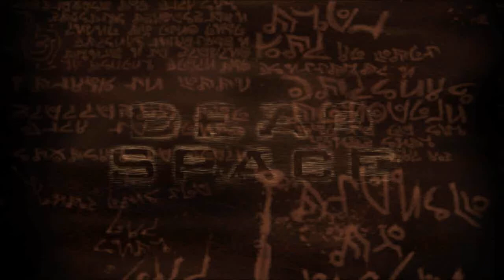Let`s Play Dead Space #026 Rettung ? [Deutsch] (HD)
►►►Sprecher: Wortos

(Dead Space)

Genre: Third-Person-Shooter
Entwikler: EA Redwood Shores / Visceral Games
Publisher: Electronic Arts